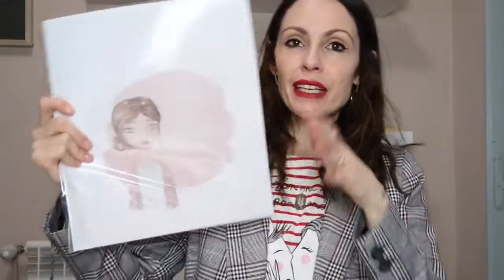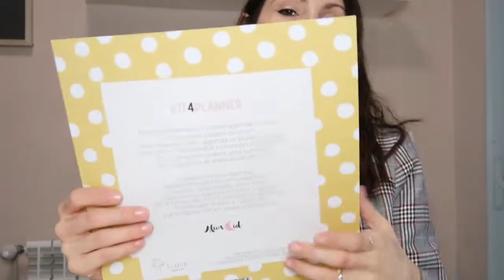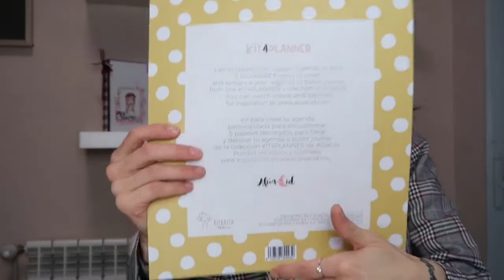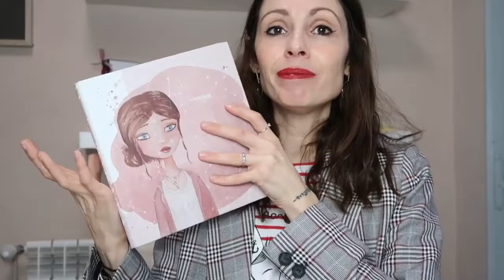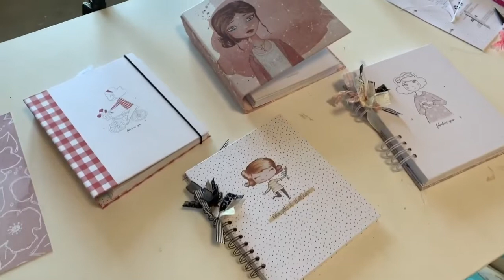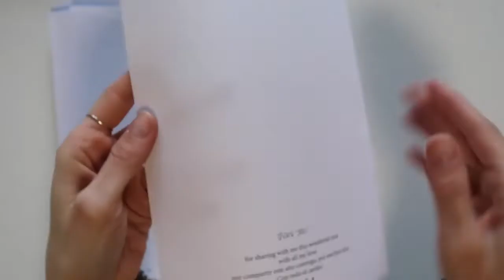KIT4PLANNER new planner collection PRESENTATION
♥ LINK:
wholesale:  ritarita.es